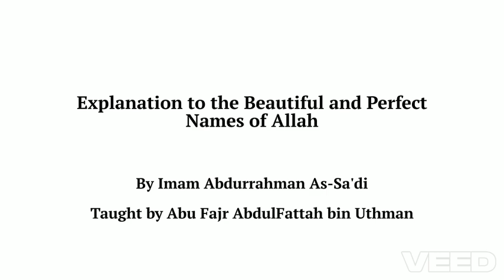Introduction To The Explanation of the Beautiful and Perfect Names of Allah Part One - Abu Fajr